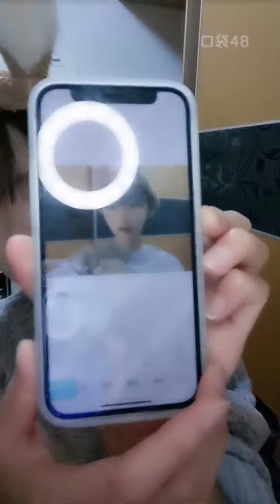【GNZ48】【陈桂君】20210401 21:00 口袋48直播